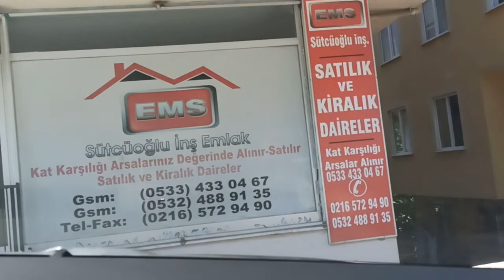İSTANBUL 15 TEMMUZ ŞEHİTLER KÖPRÜSÜNDEN SONRA MALTEPE FINDIKLI YA DOĞRU DEVAM 09 Ağustos 2021